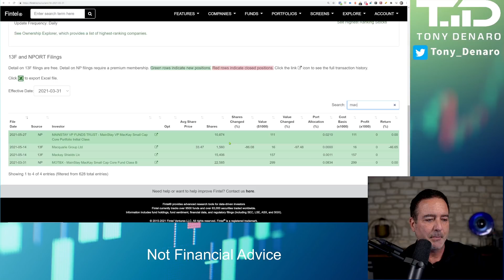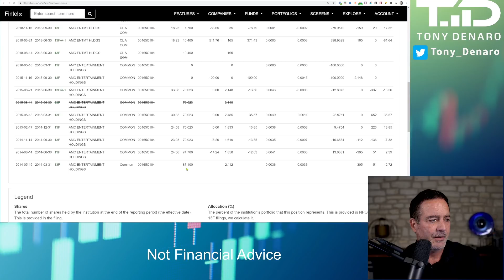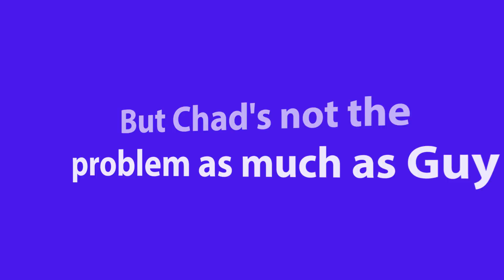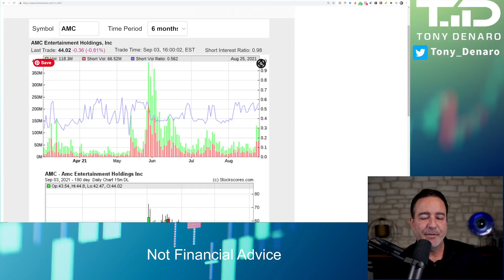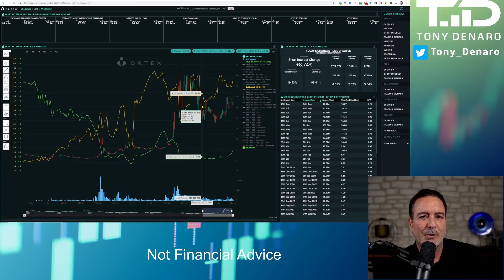Why shorts WON'T cover AMC positions in One Day | Guy Adami | CNBC | Chad Beynon | Matt Kohrs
CNBC's Guy Adami & analysts keep saying "the shorts can cover in one day if they want to."  BS! After the recent interview on CNBC with Matt Kohrs and Chad Beynon of Macquarie Group, CNBC analyst Guy Adami remarked "AMC short sellers can easily cover in one day." OK - sure, they can cover in one day if they want to send the price of AMC stock through the roof!  We can see from previous data what happens every time they cover, or are forced to cover 1%, 2%, 4% of their positions - the price of AMC stock skyrockets.  Imagine if they weren't applying new short positions, but were busy covering 100 million shares.  Add to that the normal Buy Volume.